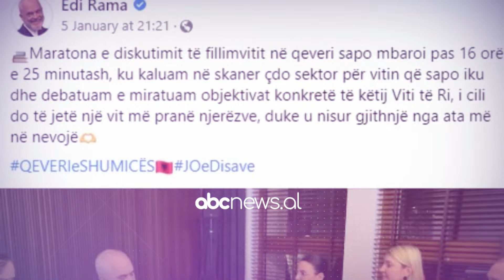Grenell në krahë të shqiptarëve, diskutojnë për Donald Trump - Virtual Wars 16 tetor